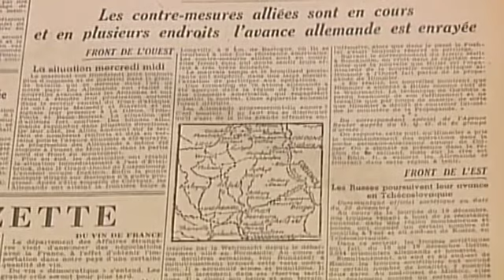Un Mois en Enfer - 21 Décembre 1944 - La Bataille des Ardennes en Province de Luxembourg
60 ans après la bataille des Ardennes les derniers survivants des événements en province de Luxembourg témoignent et retracent, jour après jour, l'actualité de l'offensive du 16 décembre 1944 au 18 janvier 1945.

A travers ce documentaire, véritable oeuvre de mémoire collective, cette série rend hommage à l'ensemble de la population et des militaires de tous pays qui ont vécu un mois en enfer en décembre 44 et janvier 45 dans les Ardennes.